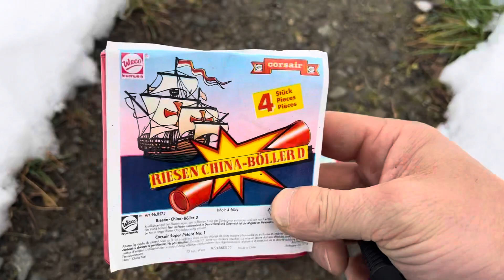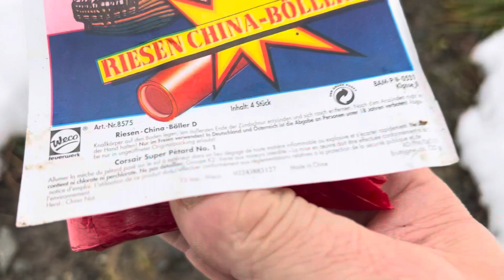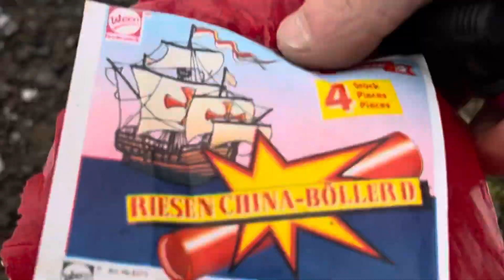90er Jahre weco d Böller vs. 5 Jahre Funke d Böller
Wenn weco gut knallt  dann genau so gut wie Funke 🤝